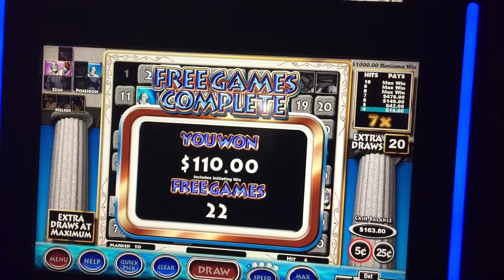Ancient Thunder Keno Slot Machine - Poseidon Free Games - Big Win!!!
Denomination - Nickel